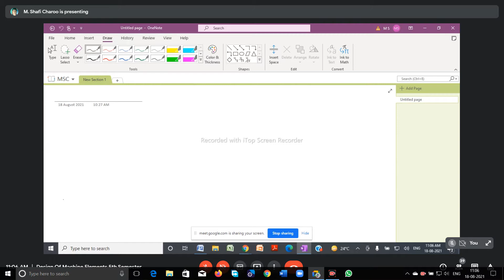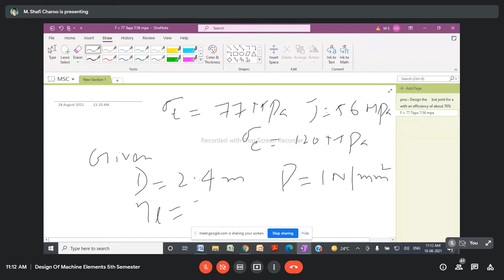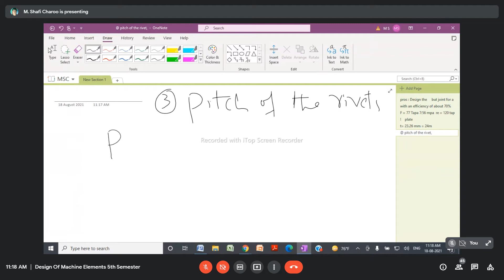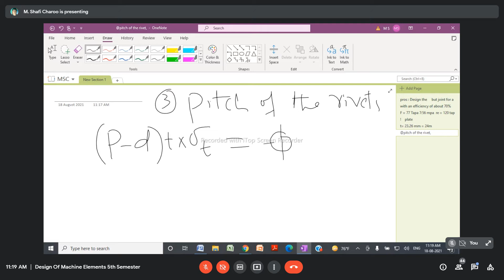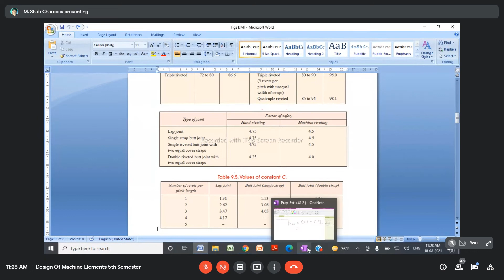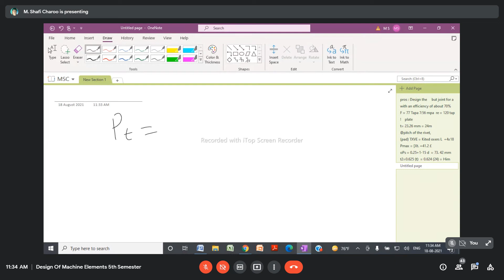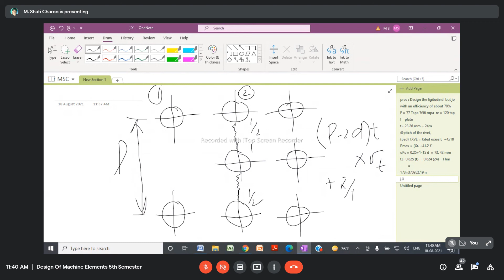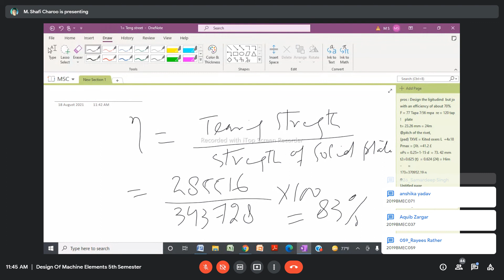machine design l5